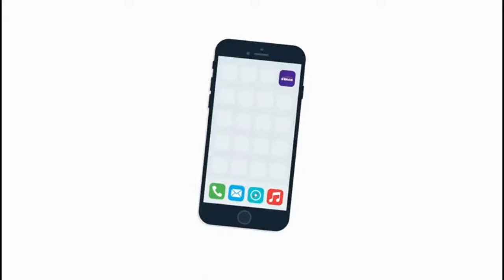Topic. Support Systems in The Black Community Guest. Faith Greaves (Founder: Mozia Women's Network)